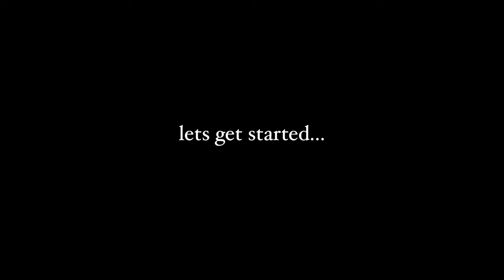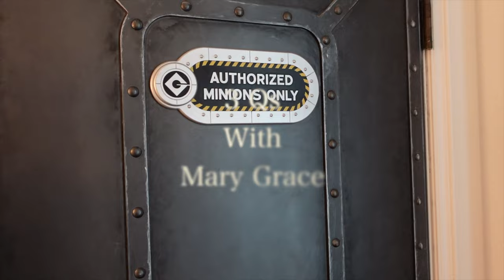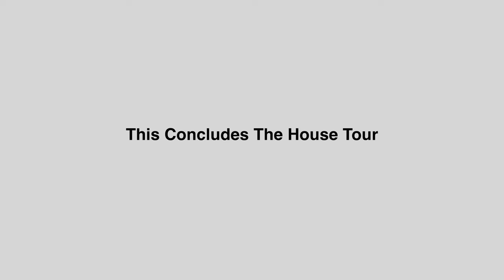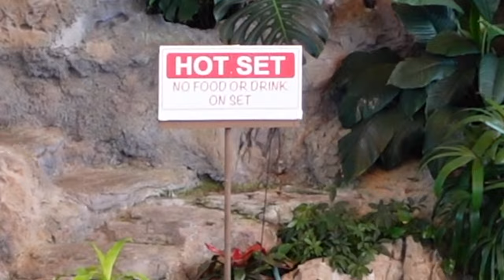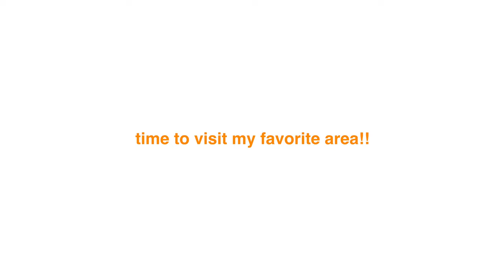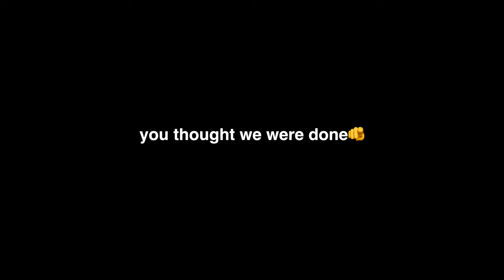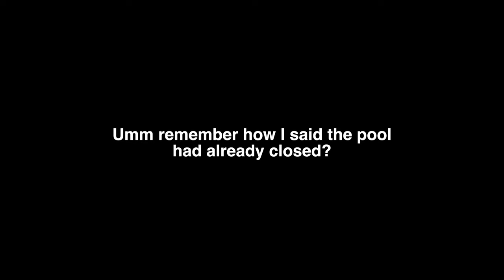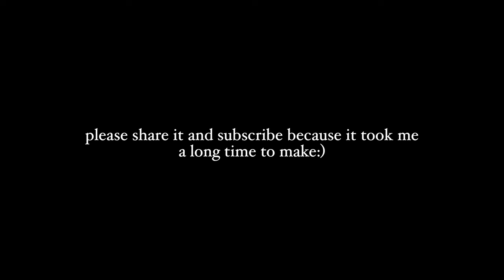Facing my fear…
It was time for another vlog😏🎢

This was filmed and edited by Mary Grace Dennis